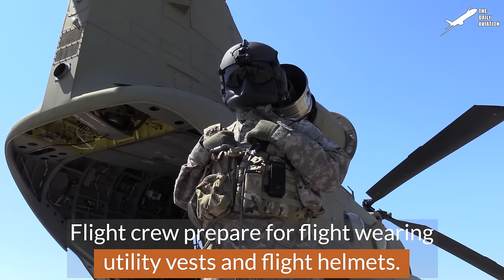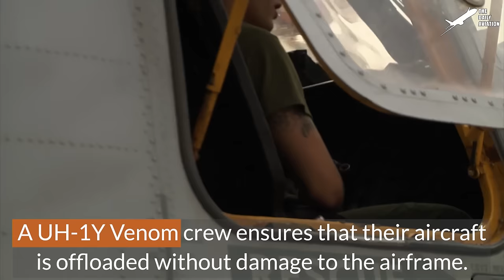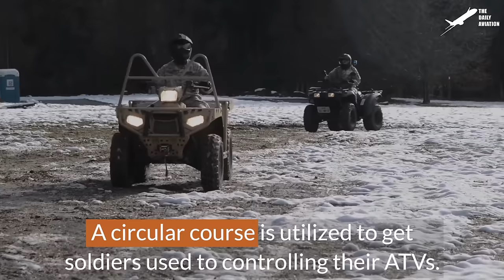The Crazy Process of Repairing Massive Twin Rotors of US CH-47 Helicopter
Welcome back to The Daily Aviation for a feature on one of the US Military's longest-serving helicopters, the Ch-47 Chinook.